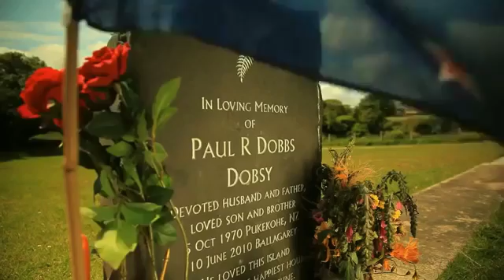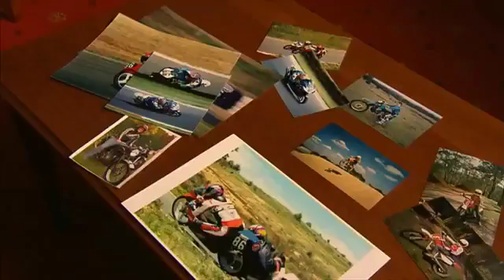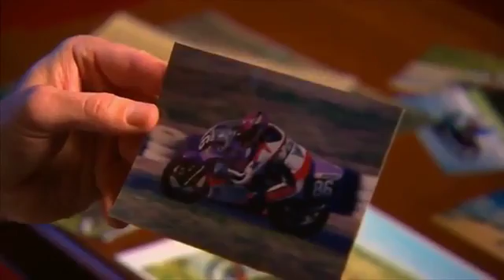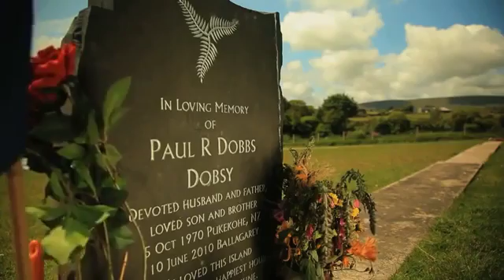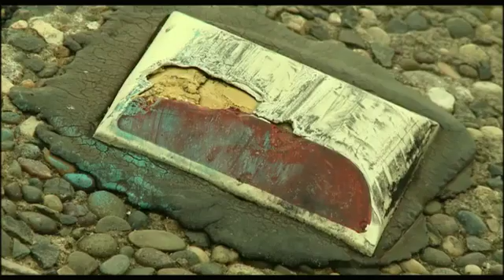FULL THROTTLE-ISLE of MAN TT.mp4